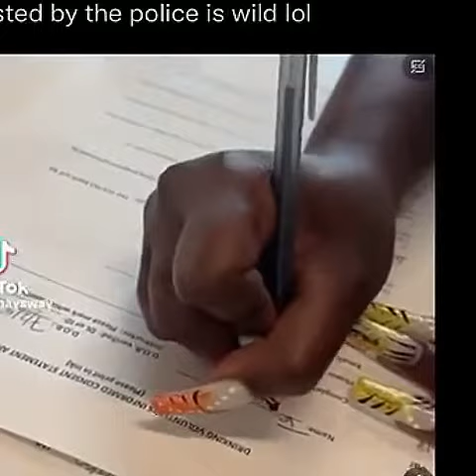Hilarious Moments that will Make You ROFL! 😂🤣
Get ready to laugh until your sides hurt with this hilarious compilation of moments that will make you ROFL! 😂🤣 From epic fails to comedic pranks, this video is guaranteed to brighten your day.
We would like to clarify that our intent in creating COMPILATIONS is to share high-quality compilations with others, not to engage in any form of video theft. All copyrights remain the property of their respective legal owners. We will promptly remove the mentioned clip or video, or we can work together to find a suitable resolution. Thank you for your understanding and cooperation.